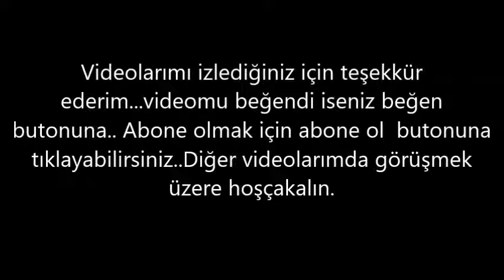Jennifer Esposito– Kaç Kilo, Boyu Kaç, Nereli, Kaç Yaşında, Sevgilisi Kimdir ?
Esposito 30 Aralık 2006 tarihinde aktör Bradley Cooper ile evlendi, mayıs 2007 yılında boşandılar.